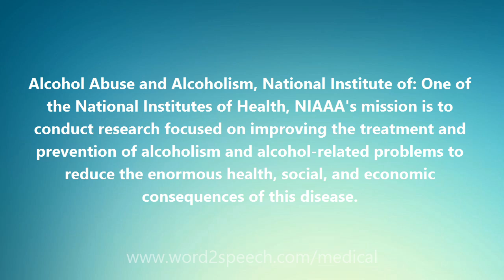Alcohol Abuse and Alcoholism, National Institute - Medical Meaning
Alcohol Abuse and Alcoholism, National Institute

Alcohol Abuse and Alcoholism, National Institute of: One of the National Institutes of Health, NIAAA's mission is to conduct research focused on improving the treatment and prevention of alcoholism and alcohol-related problems to reduce the enormous health, social, and economic consequences of this disease.